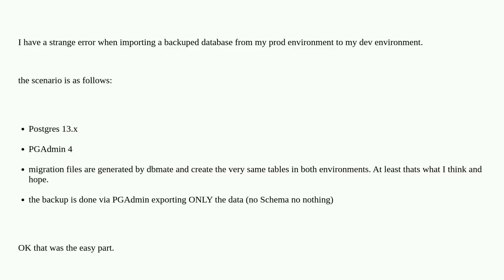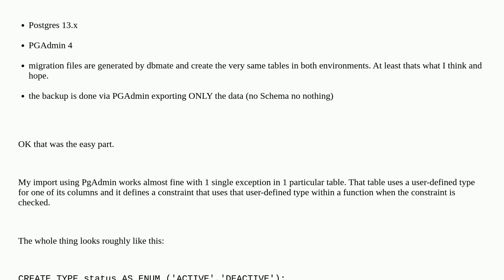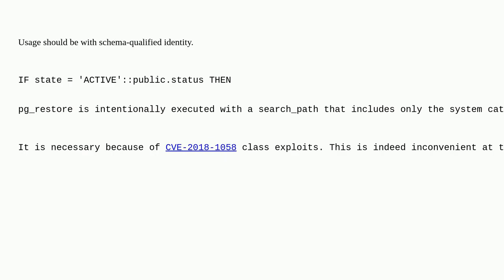Dba: Missing user-defined type on importing a backup with PGAdmin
Missing user-defined type on importing a backup with PGAdmin

A special thanks goes out to the community

  postgresql backup